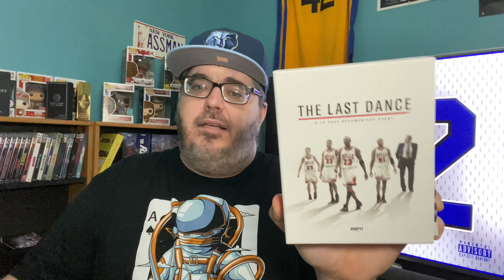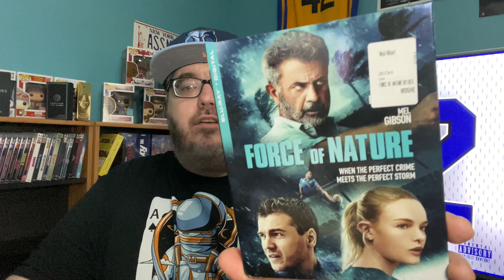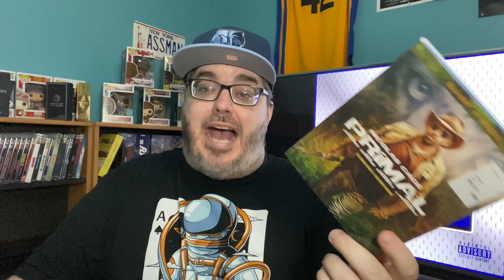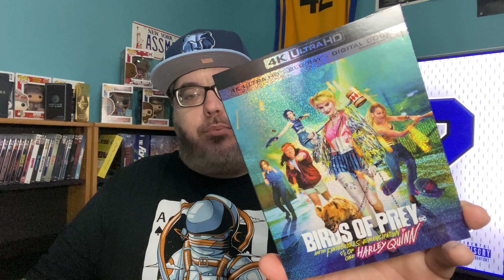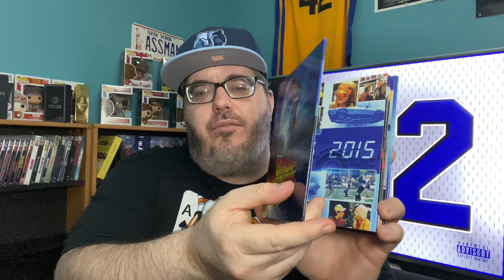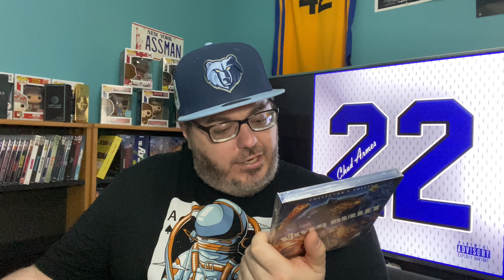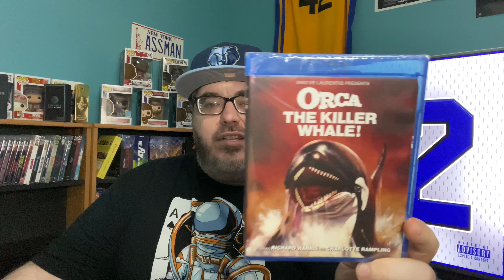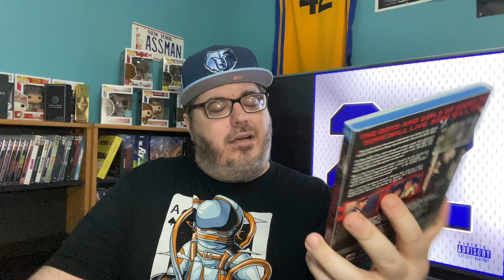SUPER EPIC BLU-RAY COLLECTION UPDATE! | 42 PICKUPS! HUGE SCREAM FACTORY HAUL (11/12/20)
Sub to ChaddyBobby Compilations here!

Stream my album here!